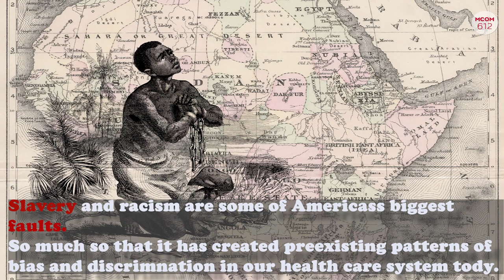MCOM 612 African American women's sexual and maternal health issues lead back to slavery in the U.S.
African American women have had to sacrifice their sexual and maternal health due to systematic racism, discrimination and prejudices from patterns that lead back to slavery in the U.S and are still found actions to this day in the health care system.

Crew: Editor and producer - Tiese White